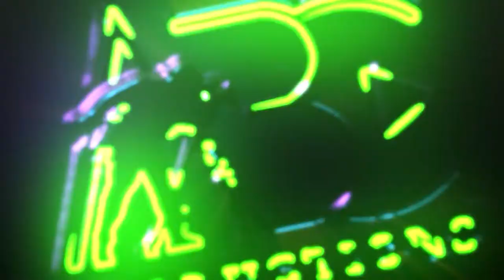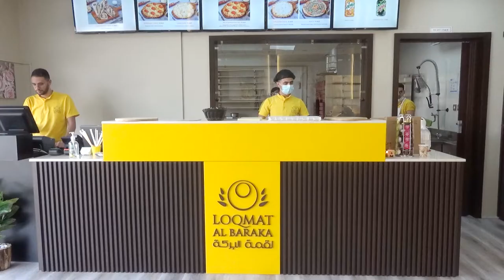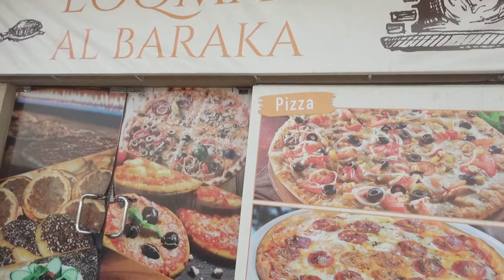Mr Eid Bazzi owner of Loqmat Al Baraka Lebanese Bakery